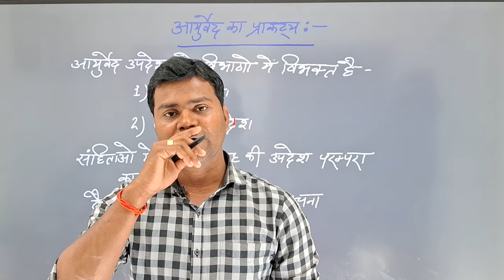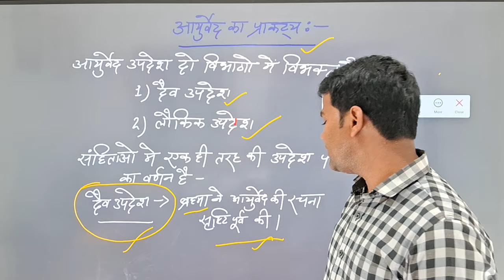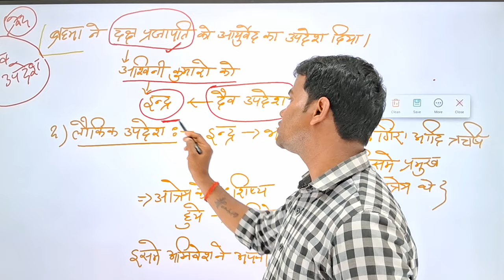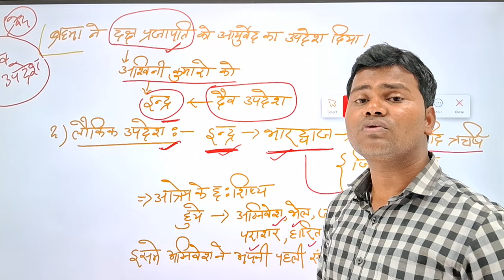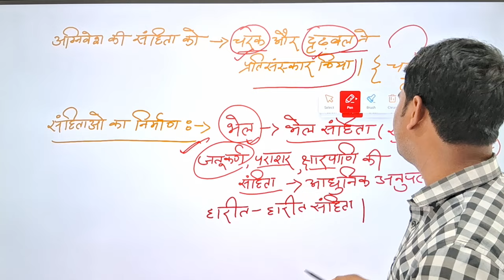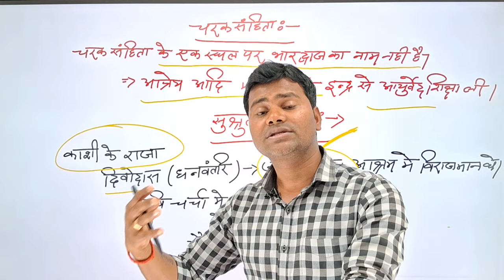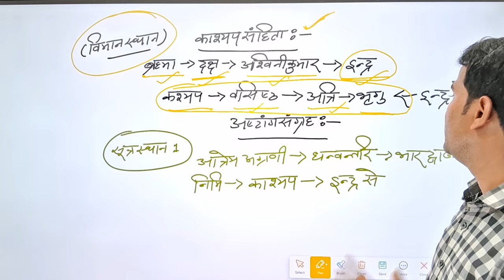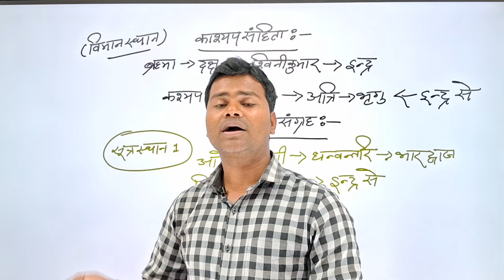upsssc ayurved pharmacist bharti class|| ayurved prichay ayurved ka itihas || आयुर्वेद का प्रकाट्य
इस विडिओ मे उत्तर प्रदेश आयुर्वेद फार्मेसिस्ट के पाठ्यक्रम के अंतर्गत आयुर्वेद परिचय से आयुर्वेद प्राकट्य से संबंधित टॉपिक को बताया गया है।

आयुर्वेद फार्मेसिस्ट की भर्ती संबंधित बेहतरीन तैयारी के लिए आज ही हमारे आफिसीयल साइट्स पर लाॅग इन करे।

हमसे जुड़े...